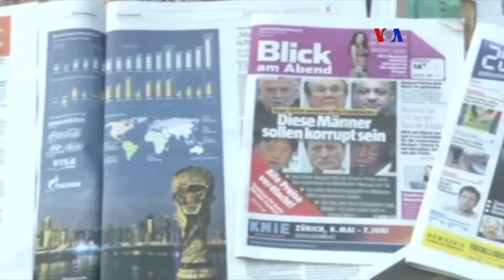Las complicaciones legales del caso FIFA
Extraditar a los siete funcionarios de la FIFA, acusados de corrupción por el Departamento de Justicia de Estados Unidos, es un proceso que está lejos de concluir. El pedido, incluso podría elevar tensiones en las relaciones diplomáticas entre Washington y otras naciones involucradas.